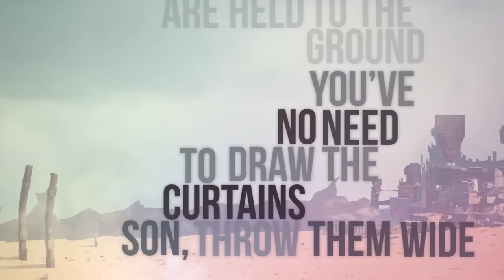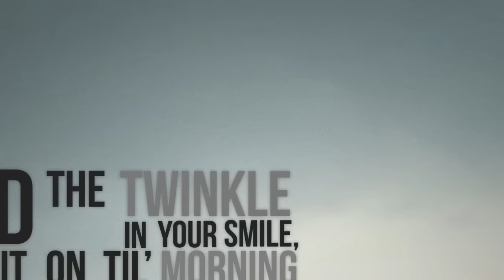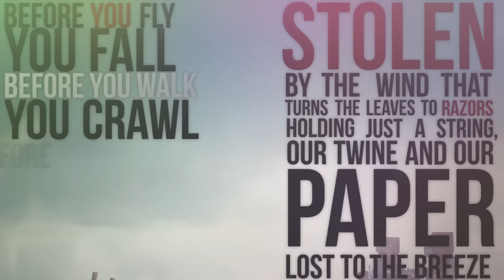Hands Like Houses - Antarctica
Father, we fled your house of grey.
We ran from home to seek a place where our bodies would never grow.
Dreamer, child, be cautious of this world.
She has an appetite for boys and girls and she's hungry for your soul.

Little boys with dreams of paper planes were never meant to scrape the sky.
Keep your feet on the ground kid, only birds were meant to fly.
Keep your head from the clouds kid, keep your wings,
Always keep them by your side.

Before you fly you'll fall, before you walk you'll crawl.

You've no need to stitch your shadow to your heels.

Son you'll walk with no whisper, no sound.
Only the feet of the heavy hearted are held to the ground.
You've no need to draw the curtains son, throw them wide.
Cross the borders between the never and the night.
Find the twinkle in your smile, chase it on 'til morning,
Past the second star to the right.

We'll be the smoke curling on the still.
The airship captains; we wait for sun to brush the hills.

Son, I share your windward dreams,
To soar from this little town of shacked up windows and swinging doors.
The rafters creak and the floorboards groan
While the shadows dance to the tapping of my toes.

There's nothing left for us but altitude.
We'll be the kings of the air.

Stolen, by the wind that turns the leaves to razors.
Holding just a string, our twine and our paper lost to the breeze.